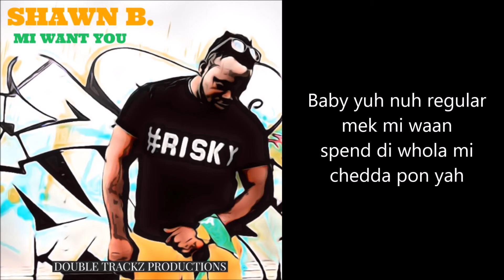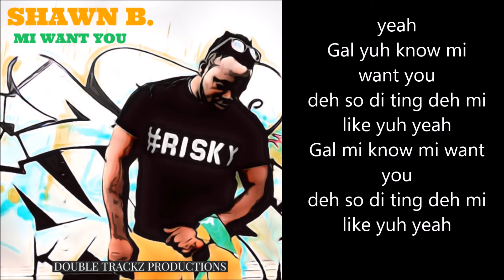SHAWN B - MI WANT YOU (LYRIC VIDEO)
DOUBLE TRACKZ PRODUCTIONS (2018)

for updates.